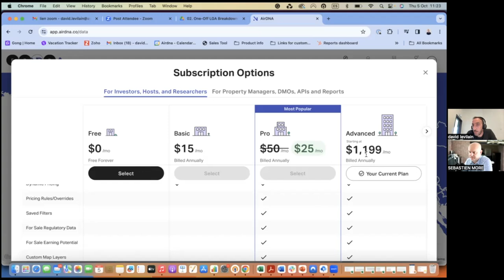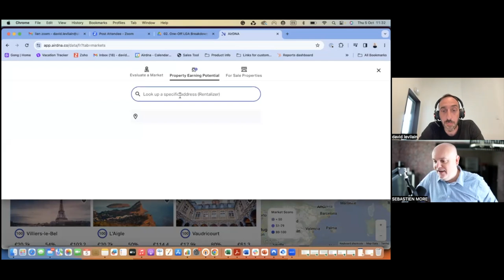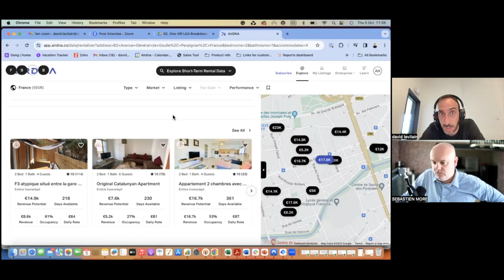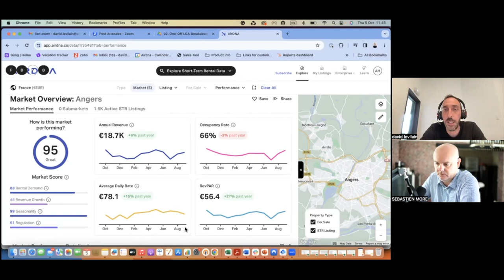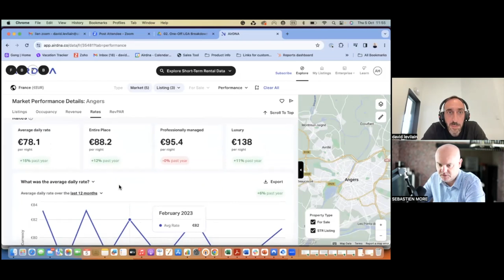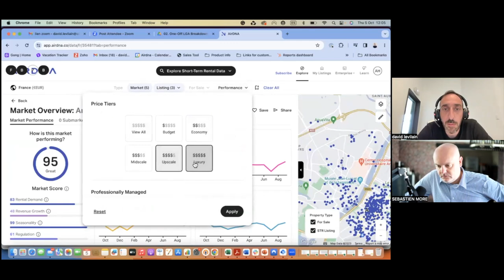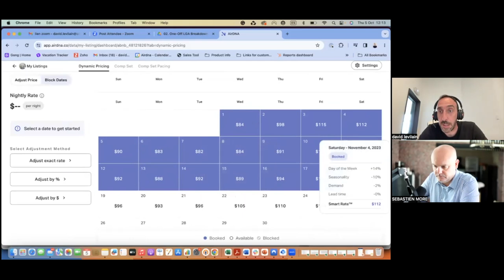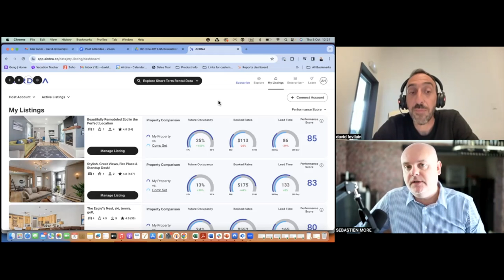Expert Airdna Révèle : Comment Choisir la Ville Parfaite pour Votre Airbnb?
Dans cette interview exclusive, plongez au cœur des nouveautés et des fonctionnalités d'Airdna, le leader en données et analyses pour les locations de vacances. David, de chez Airdna, partage avec nous des astuces inédites pour réaliser une étude de marché efficace, comparer des villes entre elles, et maximiser vos revenus sur Airbnb. Découvrez également en avant-première les prochaines fonctionnalités qui vont transformer votre approche du marché des locations. Que vous soyez propriétaire, investisseur, ou simplement curieux, cette vidéo est une mini-formation essentielle pour rester à la pointe des tendances actuelles !

Tags de la chaine